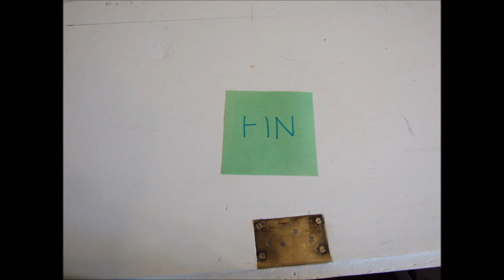My Dog Made This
Very simple animation film.